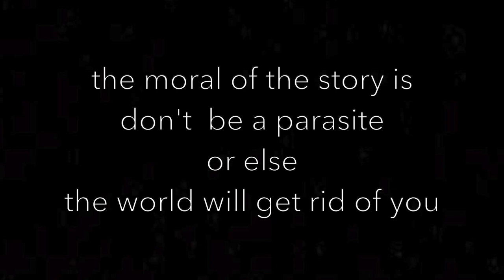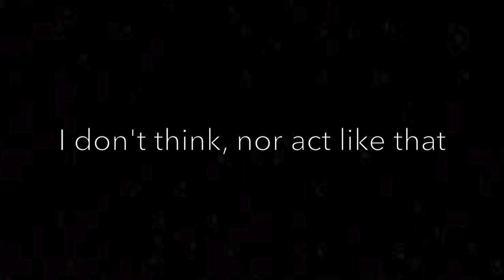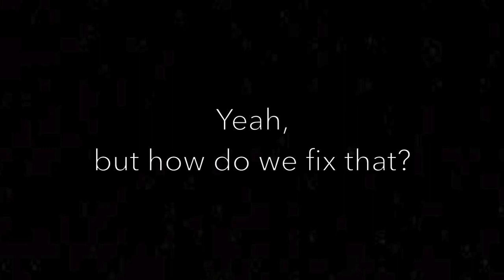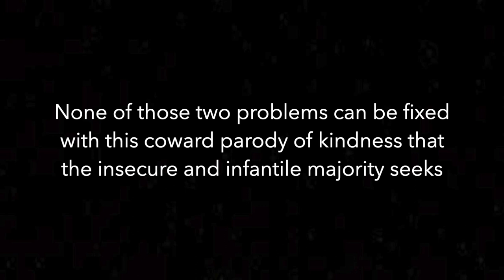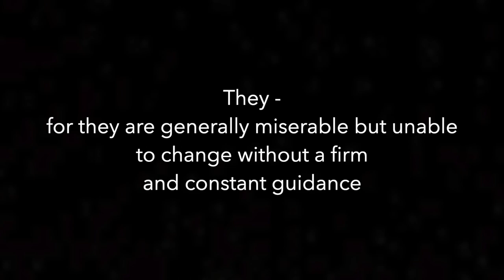"Real" gun policy for America? The root of rising violence and how to keep yourself safe.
Do you feel safe? Gun violence and violent crimes have become a very sensitive topic for the American society. Lawmakers are in a decades long stalemate regarding gun laws and policies, people’s anti gun and pro gun opinions are becoming more polarized by the day. With over 700 mass shootings in the US in 2022 alone it’s becoming clear that we can’t rely on the government or the police to protect us. But what can be done? And can anything be done at all?

The writer, psychologist and sociologist Franz Wertvollen recorded a brilliant video on this topic. It takes a good part of uncertainty and stress away, as it ties gun violence together with larger scale social problems — xenophobia, rising mental health issues, overall discontent of people with their everyday lives and future perspectives. The absence of emotional education at schools or workplaces, which is by far more important in this issue than academic education or even gun safety training.

And that’s a refreshing approach. A bigger, more wholesome picture on the issues that have been lingering in the air and causing conflicts. Get ready to get your views expanded:

— What is the origin of violence in society? Has it always been like this between humans or did it get worse?
— 2 psychological mechanisms that make people feel confused, hostile, and unable to find common ground.
— A journey to the mind of people who become criminals, and those who the criminals target. How not to fall in the victim mindset.
— How to remain calm and protect yourself when you’re already in a critical situation? 3 live examples
— What can be changed in society right now, and how Franz Wertvollen does it through his projects.

Timeline:

00:00 — Intro. Surge in gun sales after Covid and mistrust in police.

5:45 —  PART I. THE SOCIETY. The origin of violence. Why people from the same communities used to harm each other more rarely before.

11:00 — “The shape of the head” metaphor. A very important concept to understand xenophobia, racism, homophobia and nationalism in society.

12:30 — “The ice cream and the well.” Perfect metaphor and explanation of why people are so divided and can’t find common ground on important topics.

14:25 — When can there be many opinions on a subject, and when there is only one common-sense opinion to keep people safe? How to understand when it is a question of “the well” and when is it a question of “ice cream”?

15:25 — 2 very popular misconceptions about people’s psyche that make it harder to fix large-scale social problems.

18:00 — The psychology of people who may eventually become unhinged mass shooters/nazis/aggressive xenophobes. Why do people get sick and torn away from reality?

20:20 — How is this connected with gun violence?

23:53 — There is just one thing that will solve all the problems with violence.

25:50 — How correct emotional education could solve the problem. Academical education and gun safely education alone won’t do.

29:09 — How to really change people? “The problem lies in humans, and until this root is addressed all is just temporary measures, like patching a bullet wound with a band-aid”

32:40 — PART II. GUNS AND SAFETY. What is the best gun policy? And what is a realistic gun policy right now?

37:06 — Protecting yourself in theory vs reality. Example No 1.

42:50 — Story No 2. What emotions are the shooters going for when opening fire, and how to raise your chances of staying alive?

45:00 — Story No 3. How all security measures failed. Rely only on yourself.

51:10 — Last but not least. Don’t fall for fake kindness. How some human rights activists cause more harm than good.

57:00 — The main point of the video.